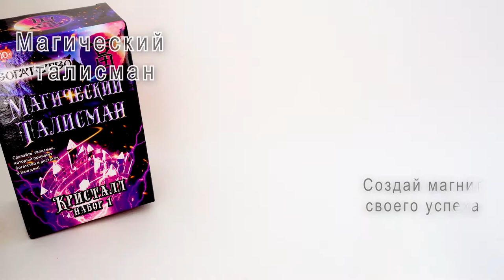Магический талисман ТМ РАКЕТА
Этот талисман символизирует Вашу исполняющуюся самую заветную мечту. Он приближает осуществление Ваших лучших желаний, помогает сохранить надежду, веру в то, что самые восхитительные изменения осуществимы и уже стучатся в Вашу жизнь!
Согласно учению фэн-шуй, цвета талисманов, которые используются должным образом, могут принести желательную положительную энергию в Ваш дом, тем самым, обеспечивая гармонию с окружающей средой.